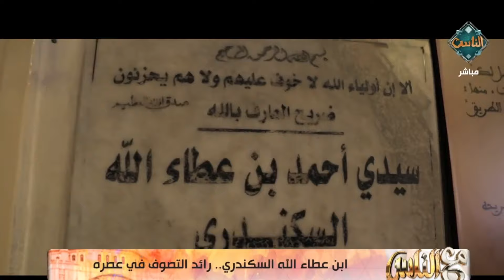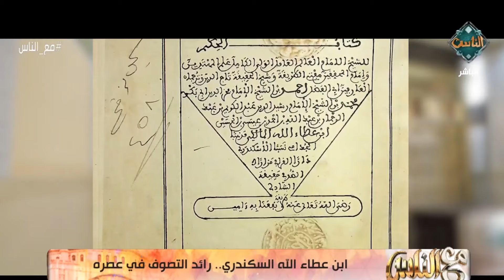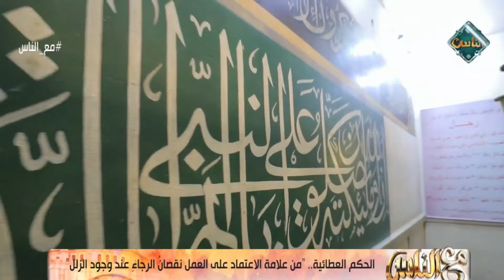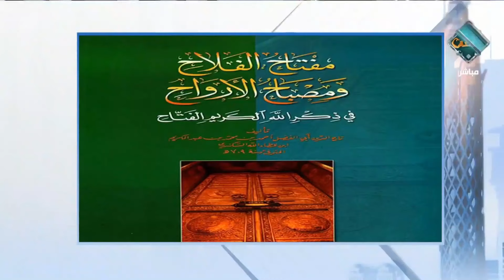مع الناس | معلومات ستعرفها لأول مرة عن سيدي أحمد ابن عطاء الله السكندري (الحلقة الكاملة) 10-5-2023